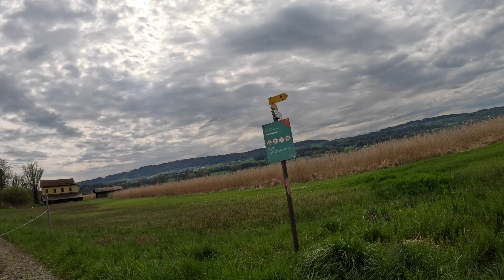A spasso a Mönchaltorf Zurigo Switzeland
Droni:
DJI FPV
DJI AVATA

Camera Video Photo:
Insta 360 g2
Action cam
GOPRO :
Photo camera :
Cannon Eos 4000
Telefon :

Sistemi operativi :
MacBock Air
Leonovo Yoga 7
Acer